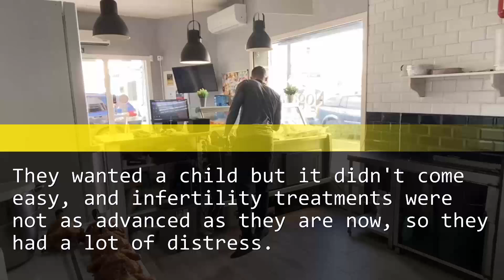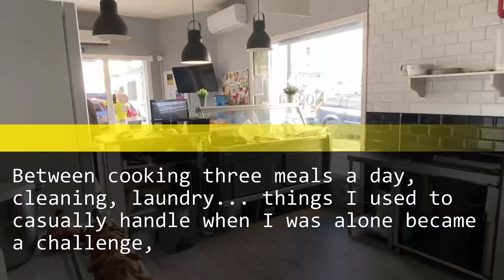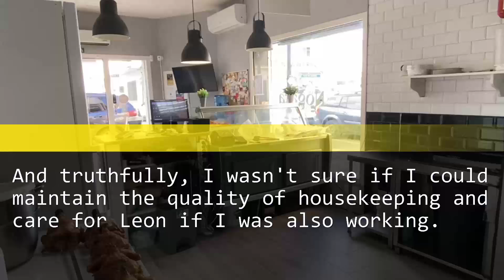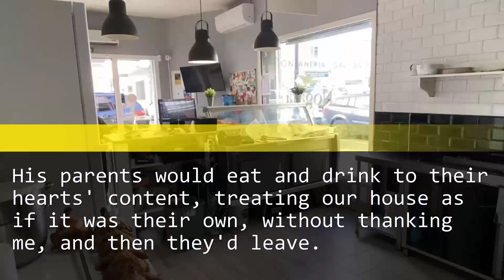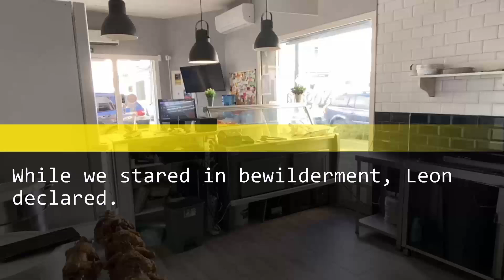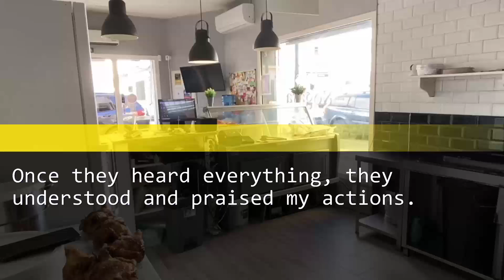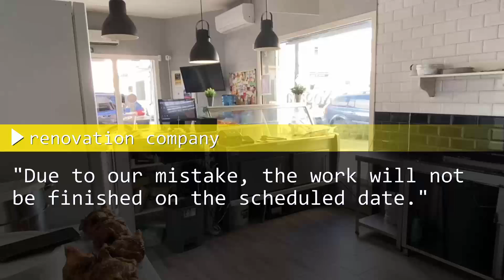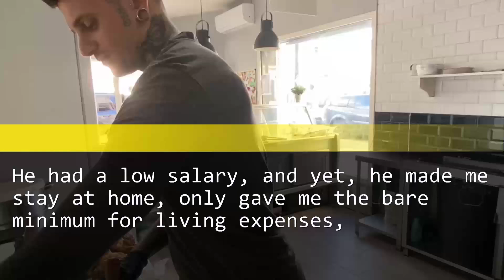I bought a house for my parents, but my husband says, "Leave! Divorce!" What’s next?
I purchased a house for my parents, but my husband insists, "No, leave! Let's get a divorce!" Find out what unfolds next...